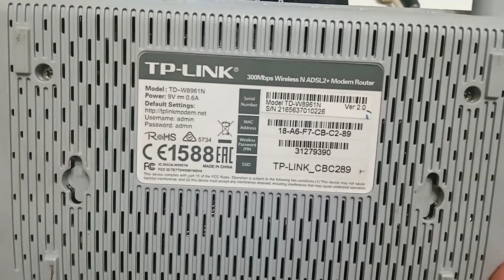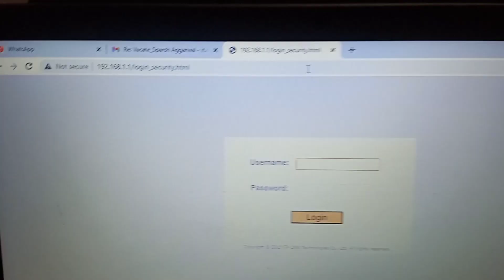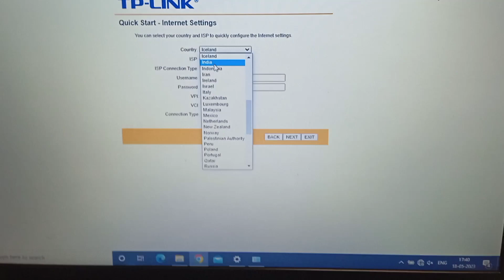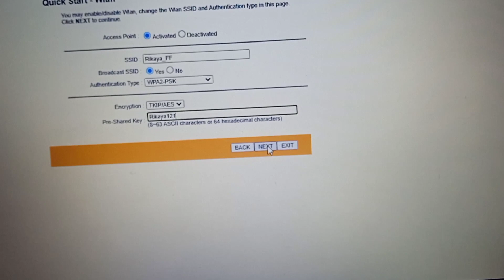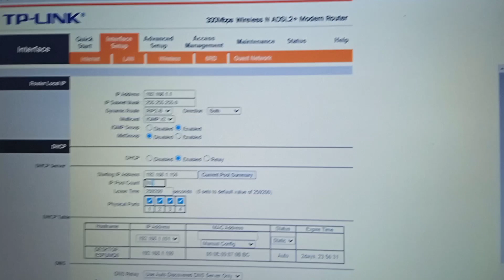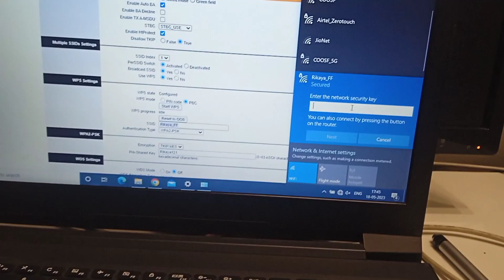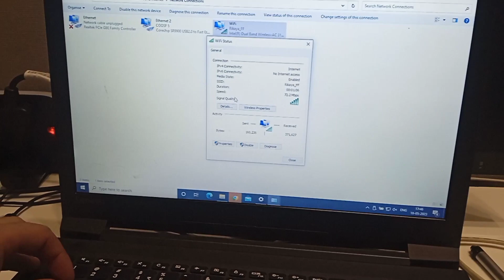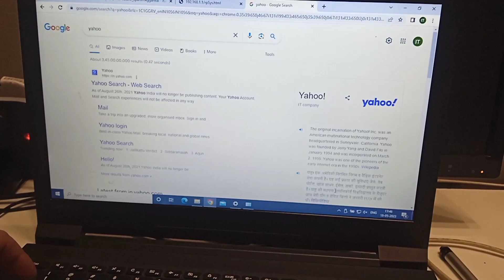How to extend Wi-Fi range using TP-link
How to extend wifi range in Same Network